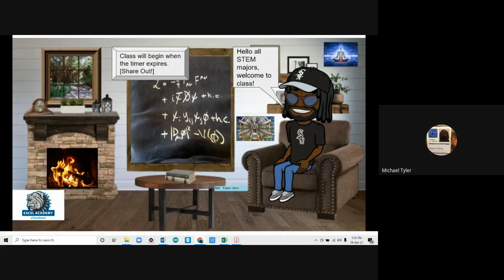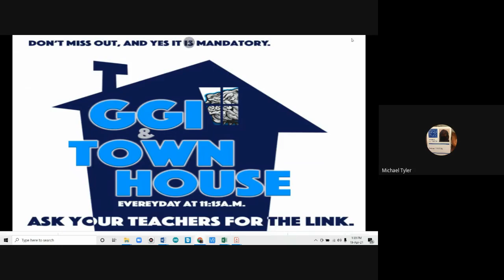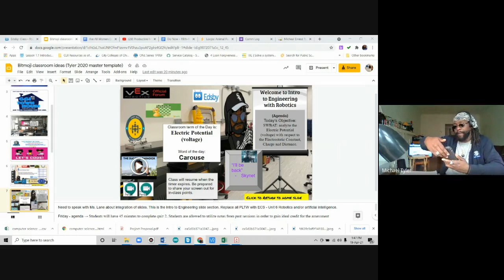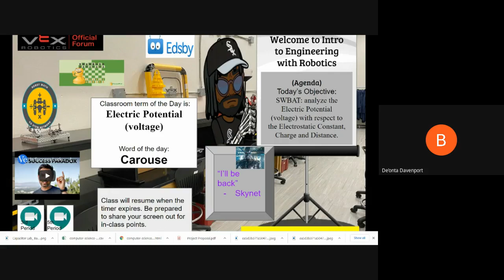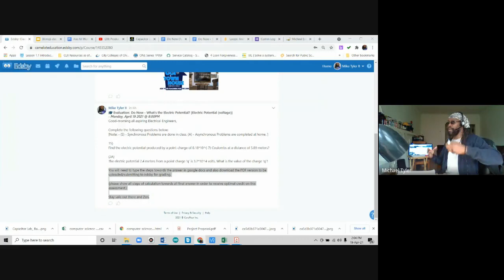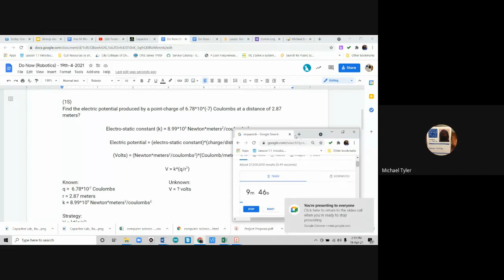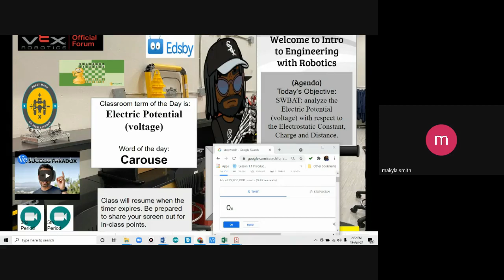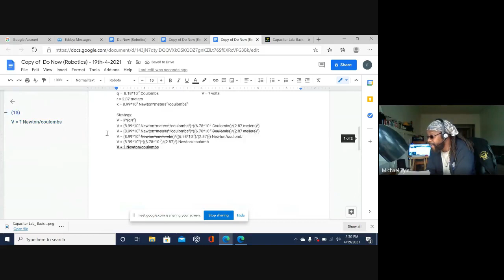Intro to Engineering with Robotics Q4 2021 04 19 at 11 31 GMT 7